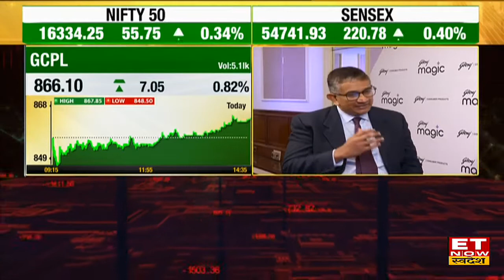GCPL के Growth Plan और Consumption Trend पर जानें कंपनी के MD & CEO Sudhir Sitapati का Outlook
ET Now Swadesh पर Godrej Consumer Products Limited (GCPL) मौजीद रहें, उन्होंने कंपनी से जुड़े सवालों के जवाब दिए और बताया कि कोविड के बाद से ही कंजम्प्शन में काफी गिरावट आ गई हैं और महंगाई के कारण से खपत भी को लेकर भी कंपनी की चिंता बरकरार हैं। जानिए कंपनी के फ्यूचर प्लान पर Sudhir Sitapati का Outlook।